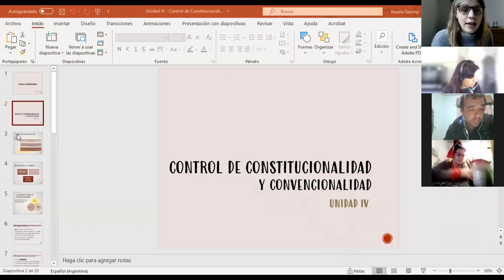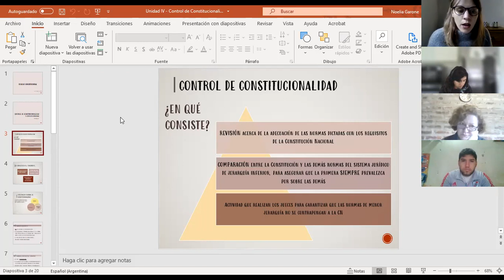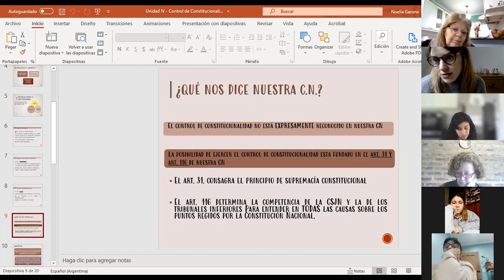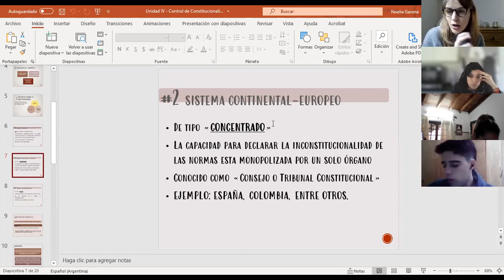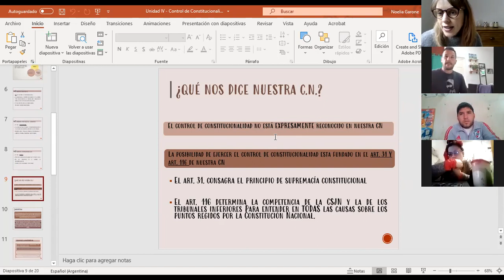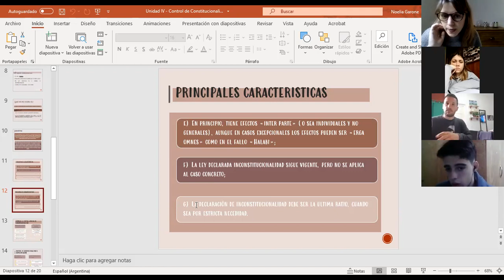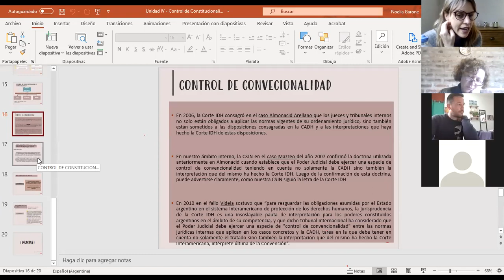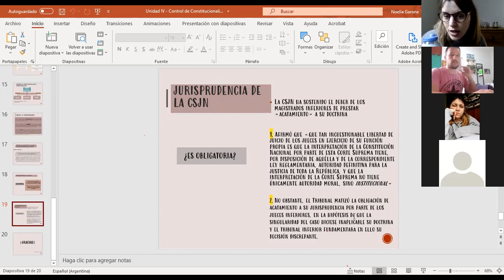13. Clase Unidad 4 - Control de Constitucionalidad (DC)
Clase del 9 de septiembre de 2021